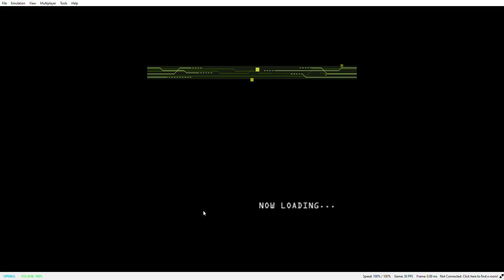This game is more jank than I remember